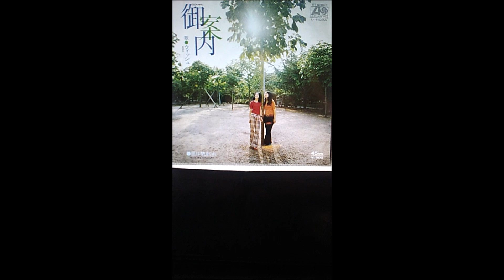御案内「ウィッシュ」